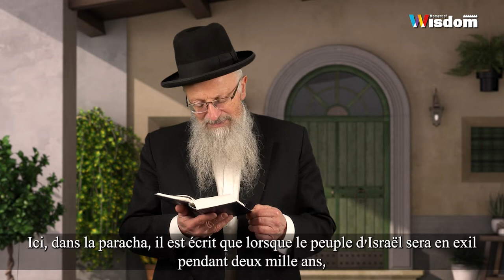"Une terre sur laquelle les yeux d'HaChem sont posés" | Rav Chemouel Eliahou | beh'oukotaï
ans la paracha de cette semaine, la Torah décrit la réaction du peuple d’Israël face aux percussions qu'il a subit.
Il est impressionnant  de voir comment nous avons réagi durant 2000 ans , et comment nous réagissons aujourd’hui. Avec toute la force et la puissance que HaChèm nous a donné.
Le Rav  Chmouel Eliahou dans un moment de sagesse, parachat Beh'oukotaï.